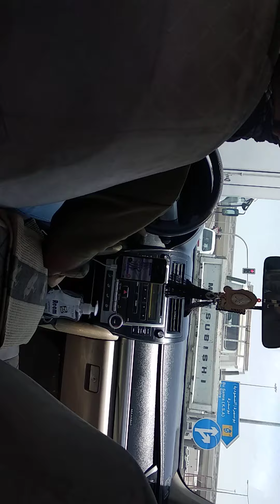going to safari hypermarket part 2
buy food#and personal belogings#